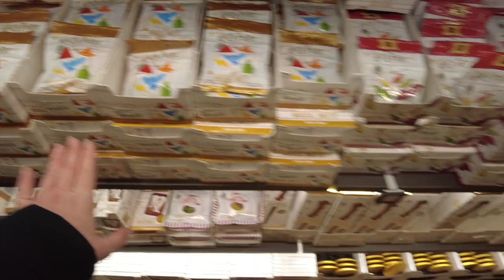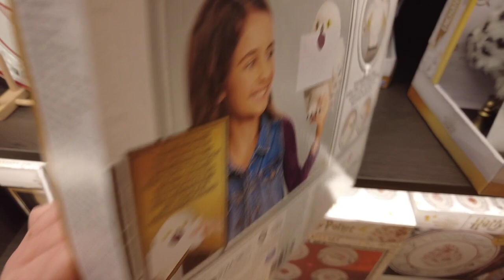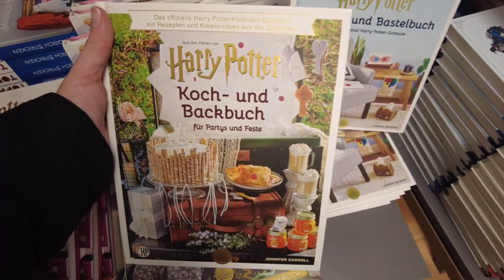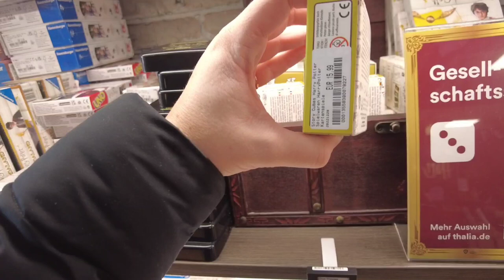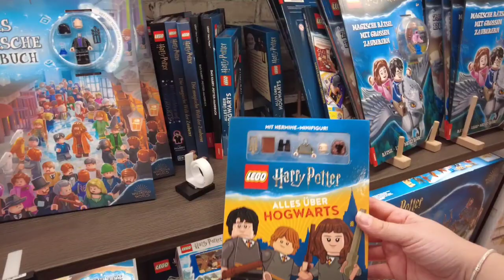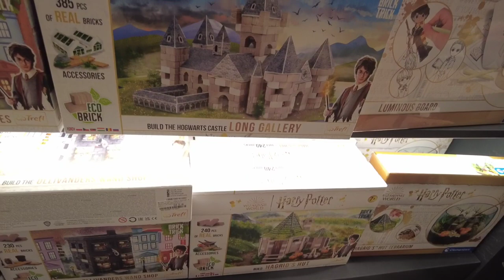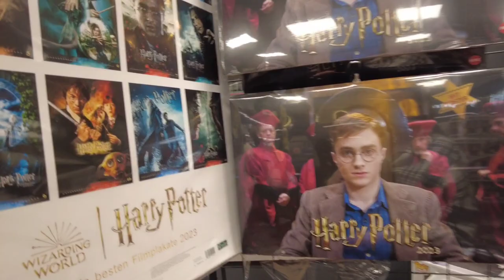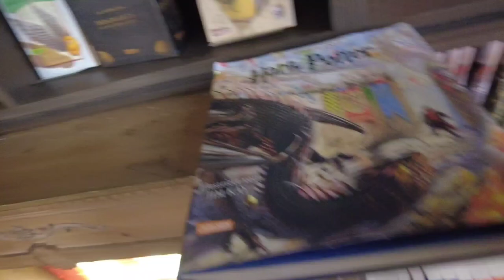Harry Potter Shop am Hamburger Hauptbahnhof - The Wizarding World Shop by Thalia! Inkl. Preise!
ich habe den Harry Potter Shop in Hamburg besucht.